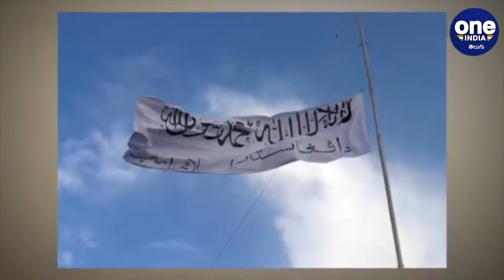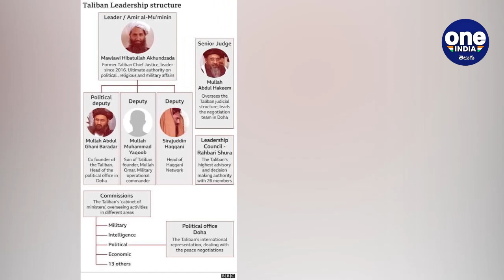Afghanistan a Graveyard of Superpowers | Oneindia Telugu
Taliban history and their laws In afghanistan.

తాలిబన్.. ఇప్పుడు ప్రపంచవ్యాప్తంగా వణికిస్తున్న పదం. ఆఫ్ఘనిస్థాన్ ప్రభుత్వాన్ని కూలదోసి తాలిబన్ రాజ్యాన్ని ఏర్పాటు చేసిన మిలిటెంట్ ముఠా. ఆఫ్ఘనిస్తాన్ లో మళ్లీ తాలిబన్ శకం మొదలు కావడంతో ప్రపంచవ్యాప్తంగా తాలిబన్లపై ఆసక్తికర చర్చ జరుగుతుంది. అసలు తాలిబన్లు ఎవరు? వారి విషయంలో ఎందుకు ఇంతగా భయపడుతున్నారు?